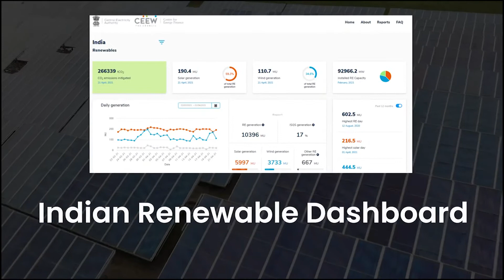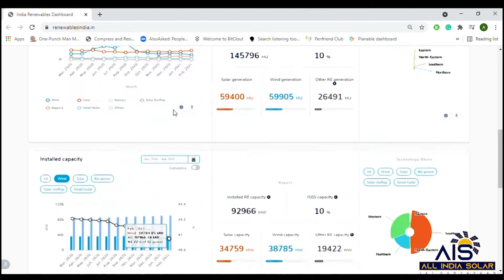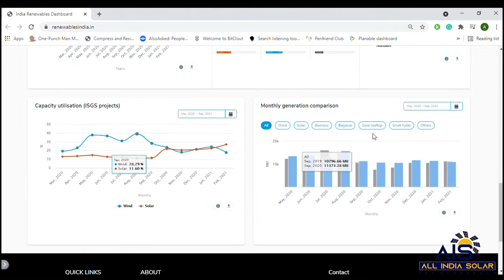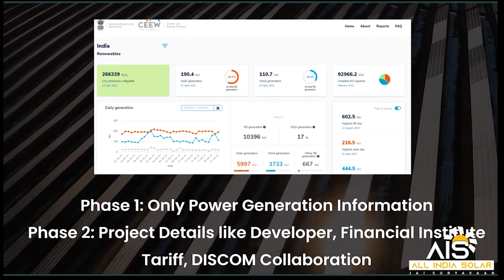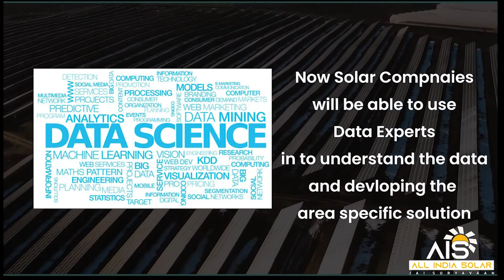Indian Renewable Dashboard | India's first RE Power Generation Data Center | All India Solar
India has launched an online platform where now all the information related to the RE-Power Generation will be available for everyone.
In this video, we have tried to explain what this platform is and how it is going to create new job opportunities.